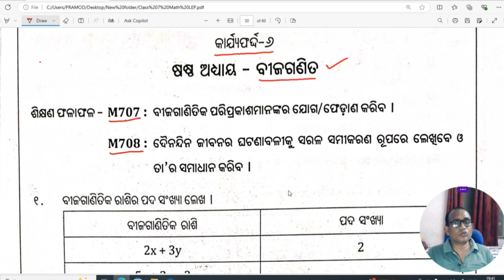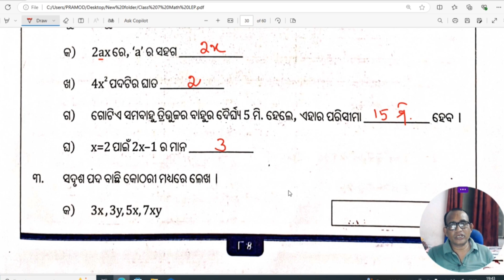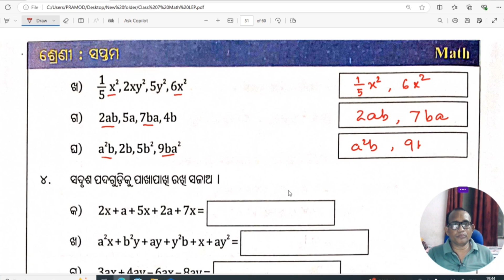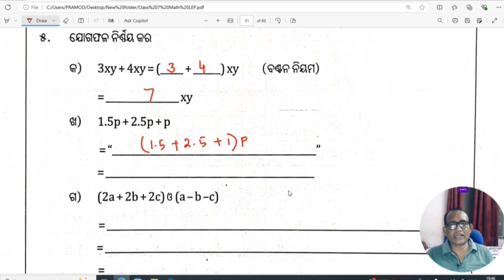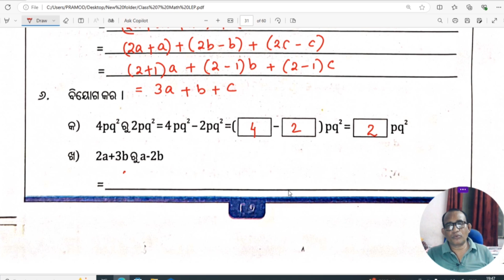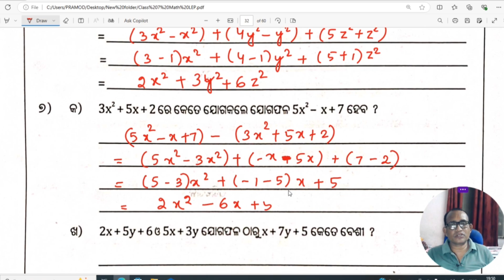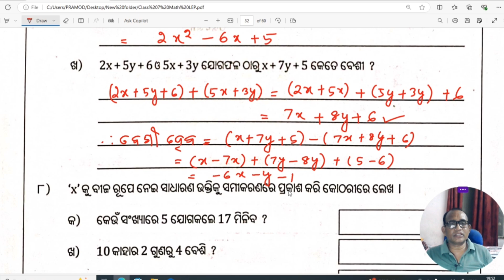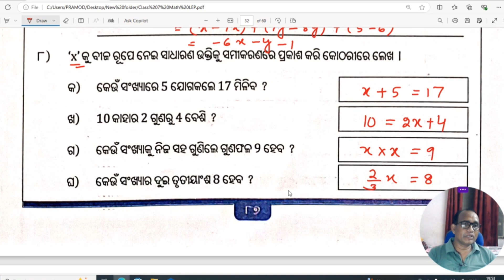Class 7 Math worksheet-6 (Part-1)Sikhyana Abhibrudhi Karjyakrama 2024 / Algebra (ବୀଜଗଣିତ)